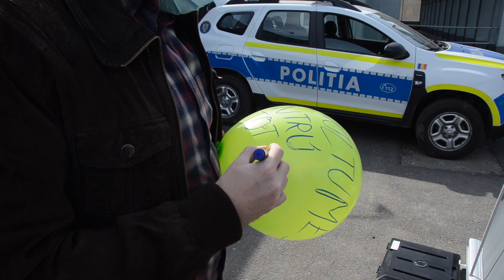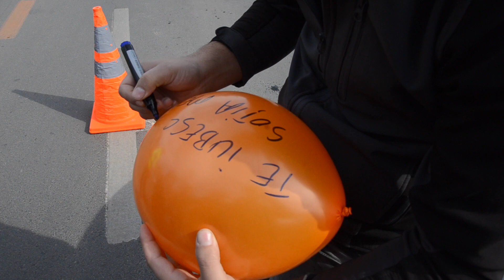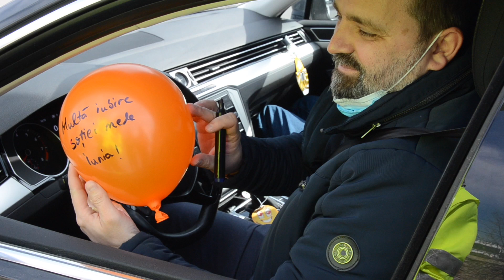„În lumea Ioanei”, femeia se iubește, nu se bate!